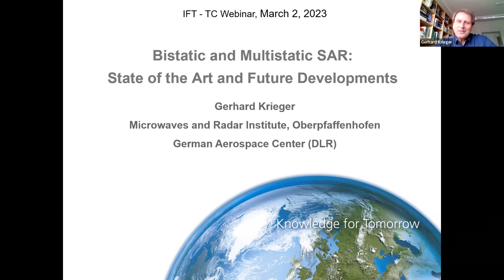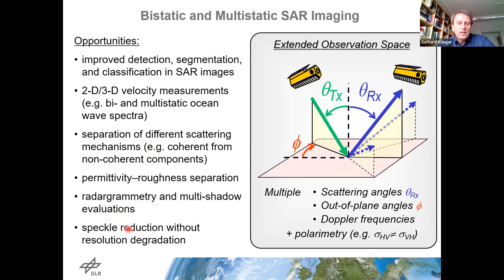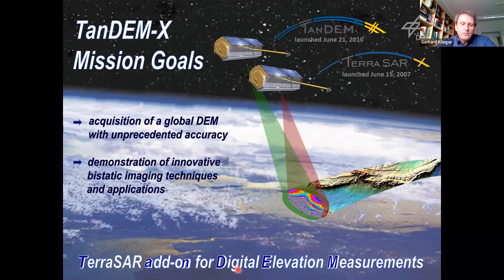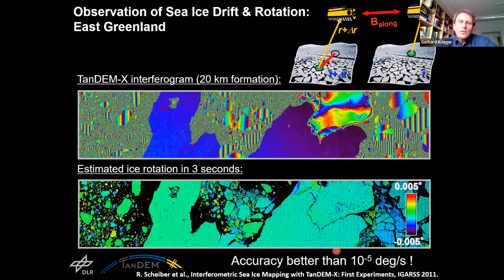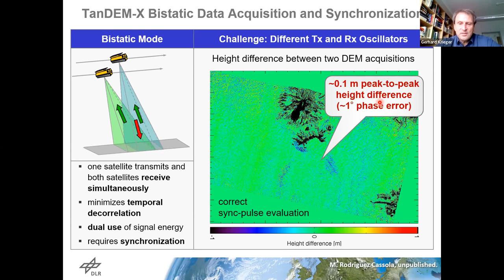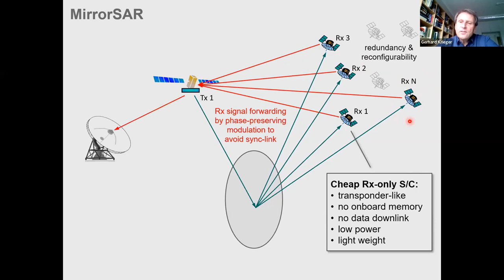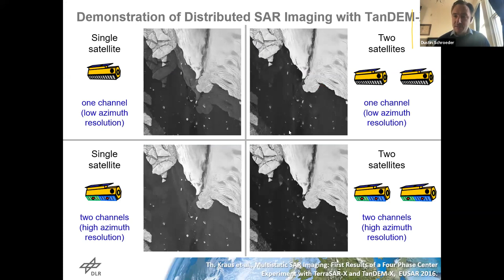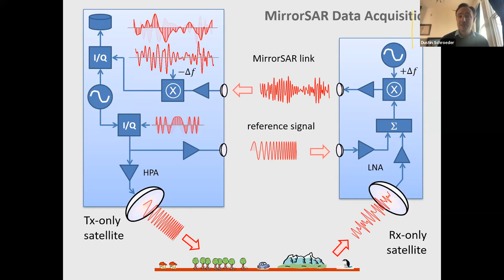Bistatic and Multistatic SAR: State of the Art and Future Developments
by Prof. Gerhard Krieger, German Aerospace Center (DLR)

This webinar provides an overview of the current state of the art in bistatic and multistatic SAR systems and applications. Using examples from both airborne experiments and TanDEM-X, the first bistatic SAR mission in space, the challenges in the design and operation of bistatic and multistatic SAR systems will be explained, and their manifold opportunities to serve new remote sensing applications will be addressed based on two decades of practical experience. Finally, an outlook will highlight some recent developments and research trends in this rapidly evolving field.